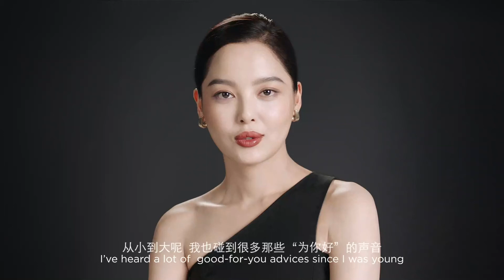L’Oréal Paris: Zhilei Xin_Lessons of Worth